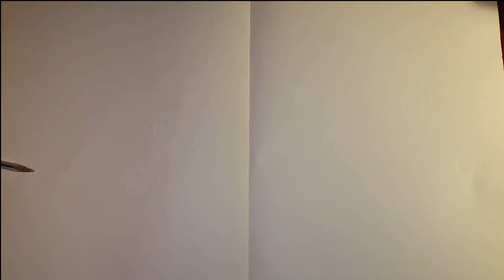Time lapse Drawing of unfinished Hell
Playing around with the camera, I'm in no way religious, but if I was, I'm sure I'd be going here !:p

Song:  Mob Rules